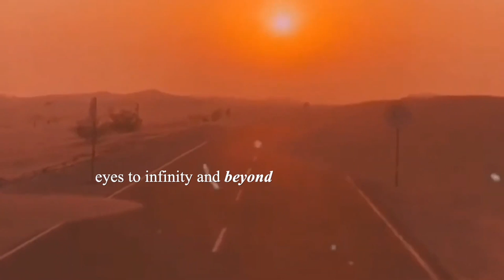Miriam Nyarko - Step by Step (Official Lyric Video)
Thought I'd bring back this cute old 2020 bop ;)

Listen to my music 🎧 and watch me on TV 🎬